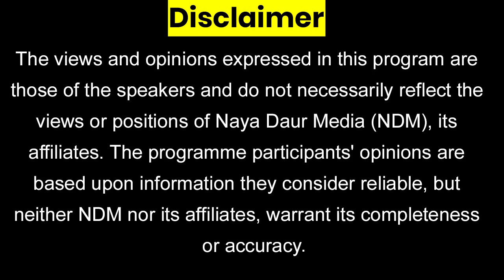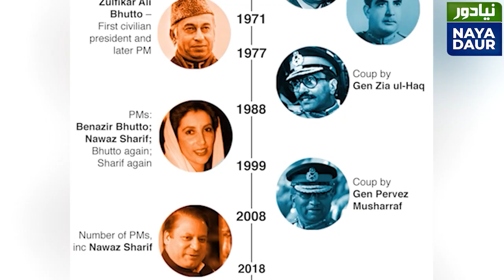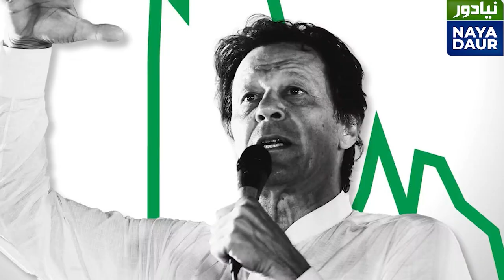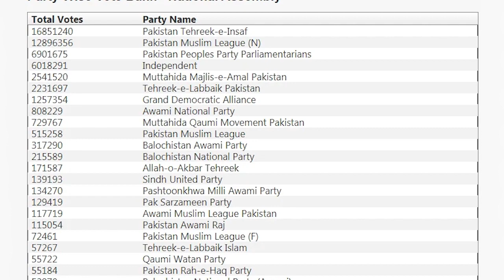Imran Khan And November: The Appointment Of Next Army Chief - By Irfan Siddiqui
Imran Khan said in an interview recently that he didn't care for the appointment of the army chief. But he soon made the appointment an issue around which his entire politics revolved. We all know who his favourite is. He's going to get nothing out of this obsession, writes Irfan Siddiqui